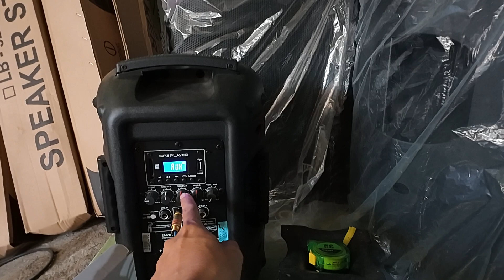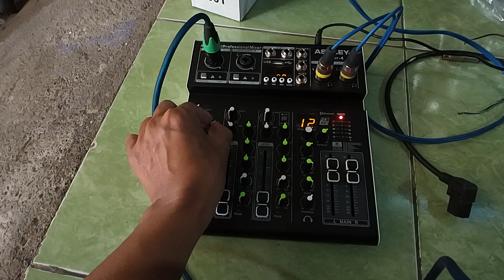CARA SETTING MIXER ASHLEY BETTER 4 KE SPEAKER AKTIV